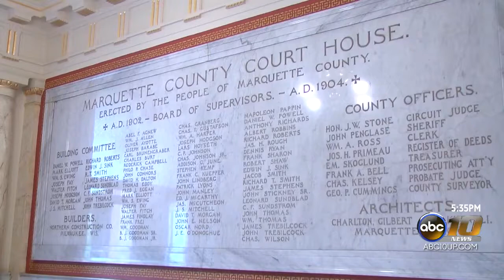Michigan Supreme Court Justice Megan Cavanagh visits U.P. courts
MARQUETTE -- Michigan Supreme Court Justice Megan Cavanagh has come up to the U.P. to work on two different projects. One project focused on elder abuse and another one involved the courts.

After going over the elder abuse initiative yesterday, Justice Cavanagh had one more initiative called, 'Have Gavel will Travel,’ which is done across the state. This is where Supreme Court Justices will go around the state to visit the different courts to understand what goes on at these lower level courts.